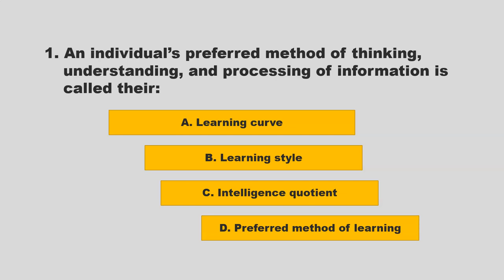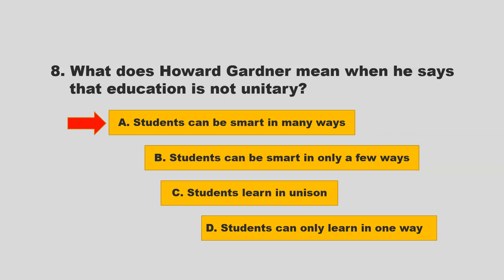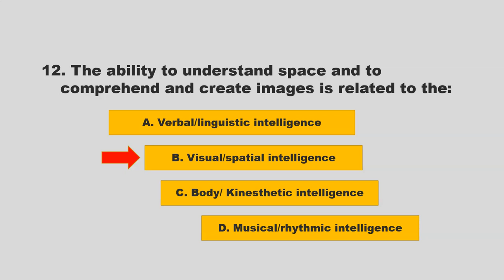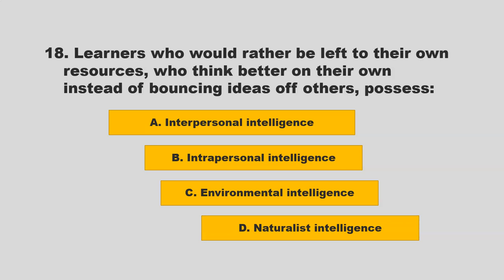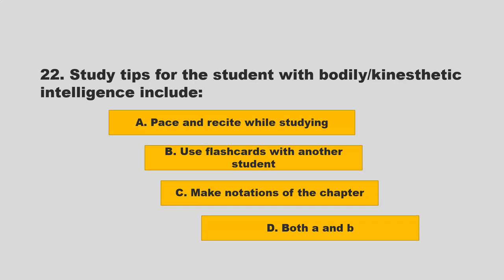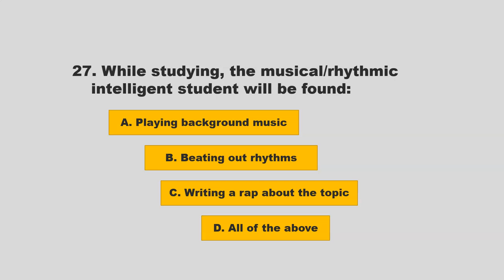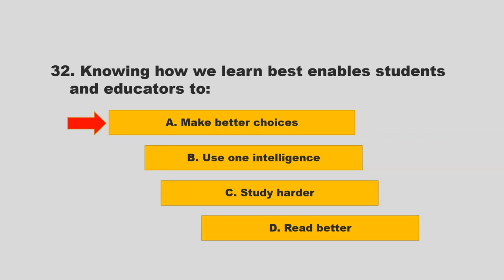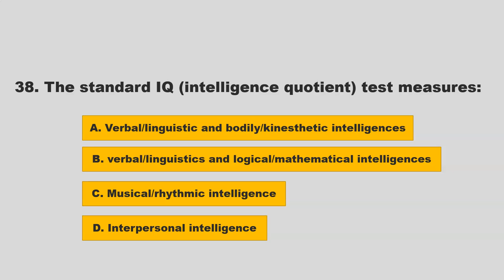Basic Learning Styles and Principles | Master Educator 3rd edition| Milady | Review | Chapter 4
In this video we go through the review questions for Basic Learning Styles and Principles in the Master Educator 3rd edition textbook.